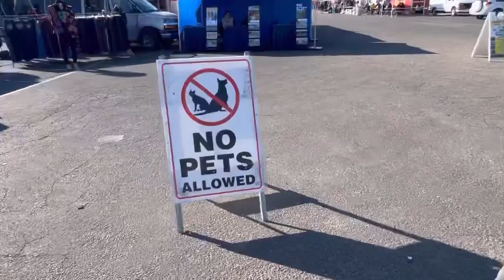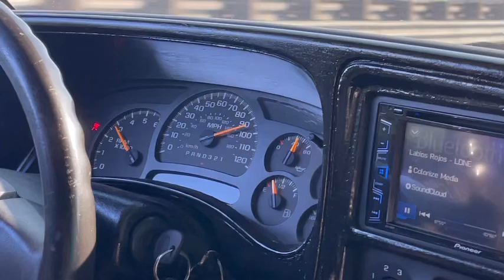Mamalona is still down💔/ vlog with the boys ‼️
Shout out everyone who showing love to the videos !! Let me know what you guys think of these vlogs! Honest opinions!